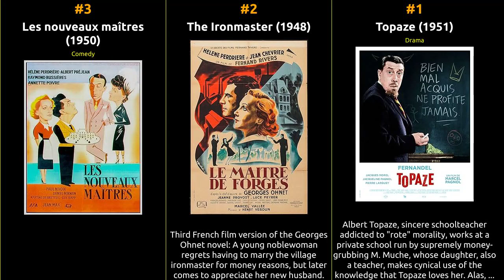Hélène Perdrière - Best movies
The filmography of Hélène Perdrière

1 Topaze
2 The Ironmaster
3 Les nouveaux maîtres
4 Mystère à Shanghai
5 De Grey, un Récit romanesque
6 Nuits d'alerte
7 The King of the Gate Crashers
8 Un certain monsieur
9 Le couple idéal
10 Le parfum de la dame en noir
11 La foule hurle
12 Man to Men
13 Le mystère de la chambre jaune